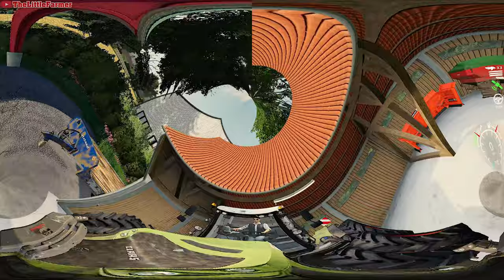Greenwich Valley🔹Ep. 49 - 54🔹TWO HOURS of FARMING & MUSIC🔹Farming Simulator 19